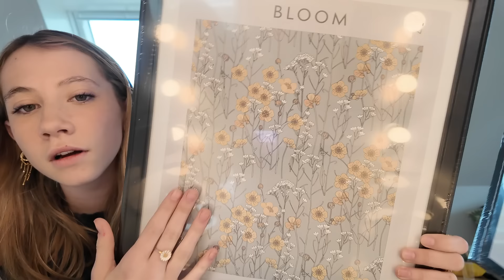Mit nye værelse!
Endelig kan jeg vise jer mit nye værelse! Det har været en længere proces, hvor vi startede med at male hele værelset, flyttede mine ting ind og købte nye små nipsting. Resultatet er blevet mega godt, og jeg er bare så glad for mit nye værelse. Der mangler stadig lidt, før det er helt færdigt, men det kan være, at det kommer i en anden video :)